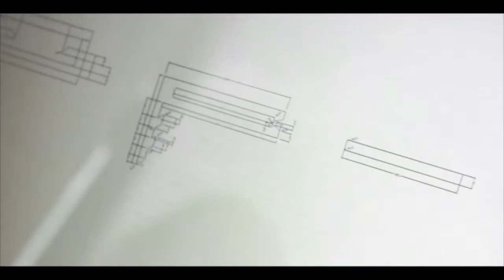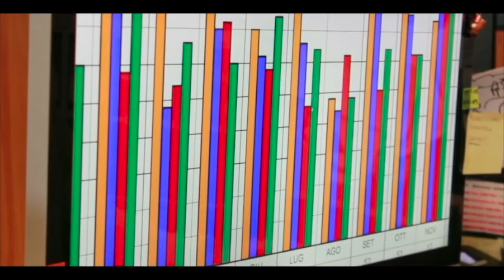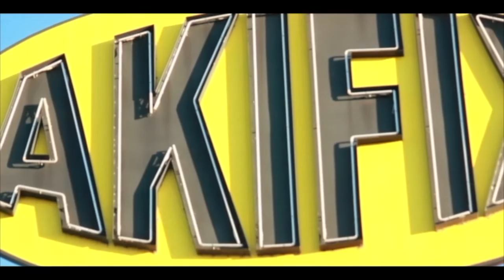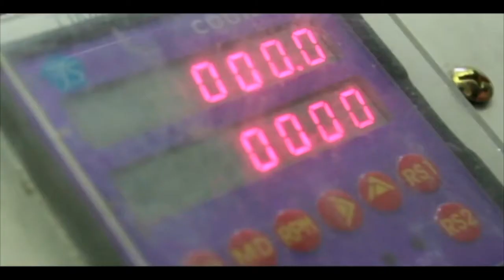Akifix® Company Profile - ENG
Akifix S.p.A.: leading company in the sector of fasteners-components for plasterboard and accessories for external insulation systems. Over the years, Akifix® has diversified its offer from traditional sectors - plasterboard and insulation - expanding to other market segments.